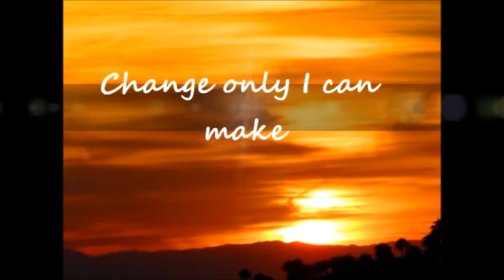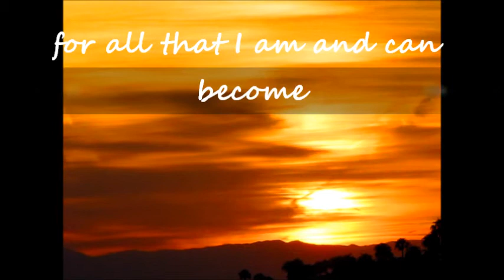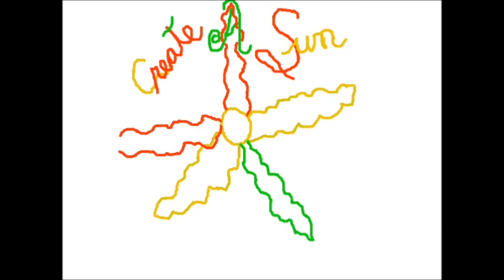Sunrise 10.06 Today I will see Hope.wmv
Daily Sunrise  Affirmations
By
r.e.bertlow